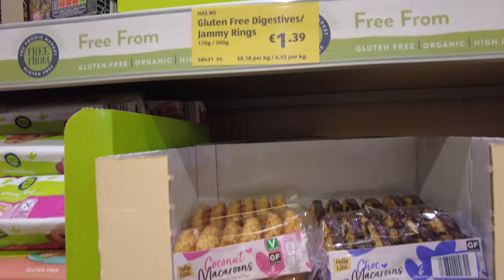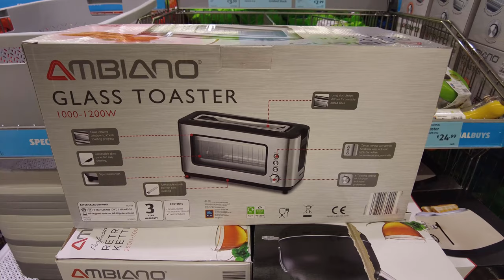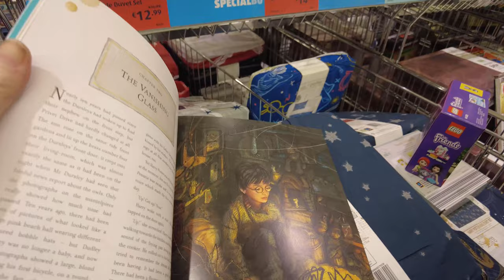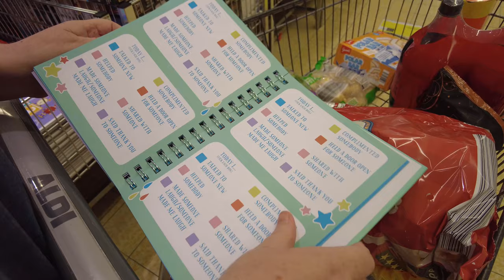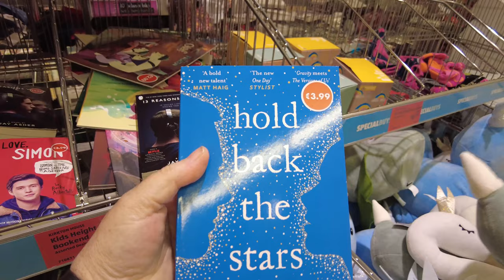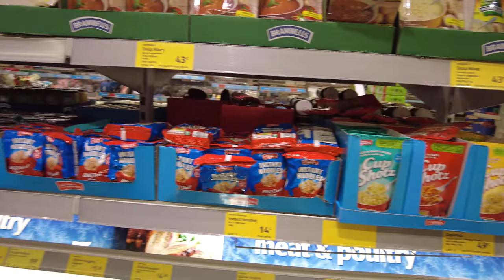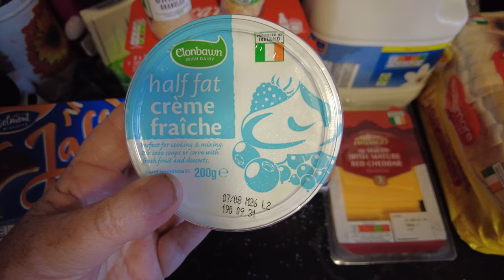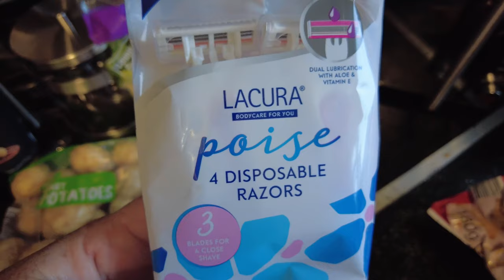Weekly Food/Grocery Haul Ireland for my Family of 4 adults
This is our weekly food haul for my family of 4. We do our grocery haul at different supermarkets each week depending on what we need. My family of 4 is made up of 2 teenagers aged 17 & 18 myself and the eldest daughter aged 21.

Our budget is around the €130 per week including all household supplies and personal products.